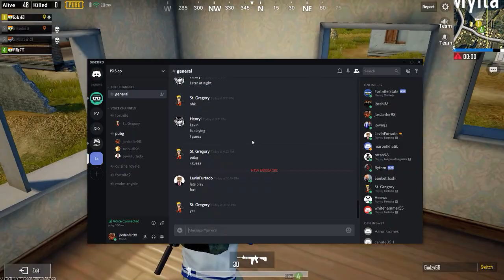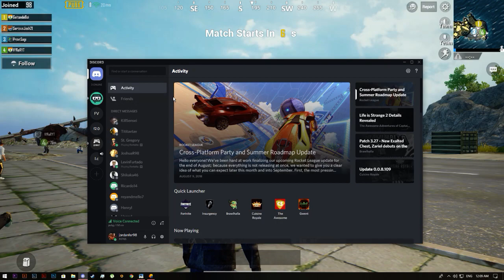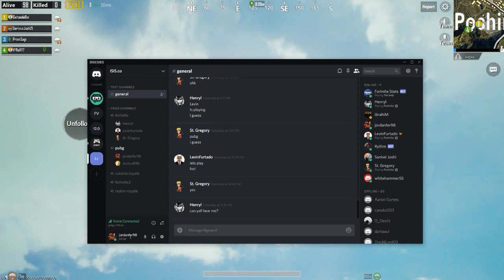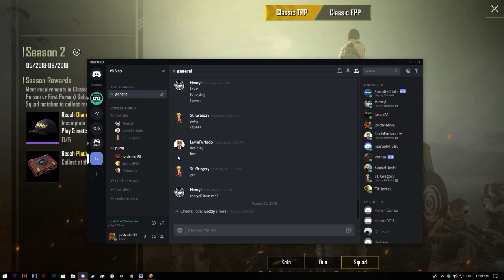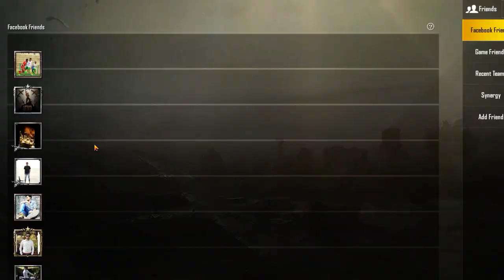Lets paly PUBG peeps ..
Pc specs :GPU: GeForce GTX 1060 3GB
CPU: Intel(R) Core(TM) i5-6402P CPU @ 2.80GHz
Memory: 8 GB RAM (7.95 GB RAM usable)
Current resolution: 1920 x 1080, 60Hz
Operating system: Microsoft Windows 10 Pro